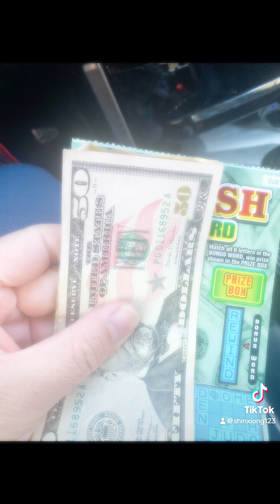THORNE BROS 50 Percent off sale?????